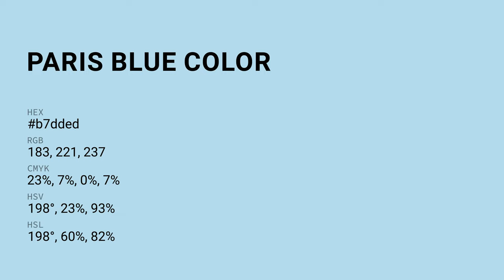Paris Blue color b7dded hex color - Blue color - Warm color b7dded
What color is Paris Blue ? b7dded hex color - Blue color - Warm color b7dded

Hex b7dded Color Code is also known as Paris Blue color.

Hex b7dded Color code in RGB color code model is created after adding 71.76% red color, 86.67% green color and 92.94% blue color.
Hex b7dded Color code in CMYK color (process color) code model is generated after subtraction of 22% cyan, 6% magenta, 0% yellow and 7% black.